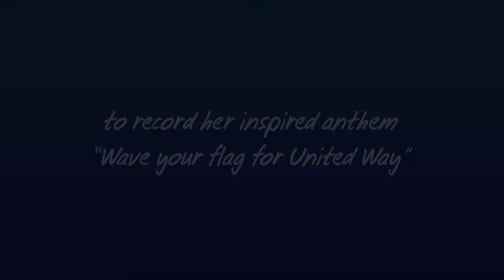"Waving Flag" United Way & Coast Capital Savings 2010 workplace campaign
July 19, 2011 – Surrey, BC – Coast Capital Savings’ United Way 2010 workplace campaign was recently recognized with an Excellence Award (AIME) by the Marketing Association for Credit Unions (MACU).
Coast Capital’s marketing team took a page out of the music industry’s fundraising tactics to create a rewritten version of K’Naan’s hit song ‘Wavin Flag’. The Coast Capital themed song integrated the campaigns key messages to inspire staff to give to the United Way. The project team then produced a video to emanate K’Naan’s video used to raise awareness and funds for Haiti Relief. Featuring staff from throughout the organizations from the Senior Executive team to frontline staff, the video was distributed to all branches/departments and played at the campaign kick-off breakfasts to rally employees around the cause.